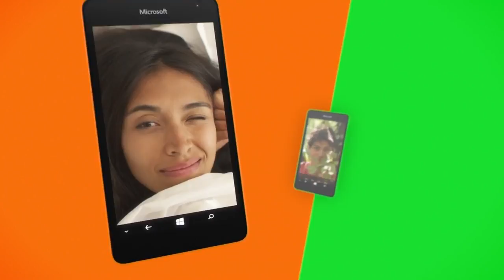Microsoft Lumia 535 Commercial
Big on experience.
Size & weight
. Height: 140.2 mm.
. Width: 72.4 mm.
. Thickness2: 8.8 mm.
. Weight: 146 g.
Operating System
.Software release: Windows Phone 8.1 with Lumia Denim .
Processor
.CPU name: Snapdragon™ 200 .
.Number of cores: Quad core .
.Clock rate: 1200 MHz.
Display
.Display size: 5 ''.
.Display resolution: qHD (960 x 540) .
.Display colours: TrueColor (24-bit/16M) .
.Display features: Brightness control, Tactile feedback, Orientation sensor, Sunlight readability enhancements, Corning® Gorilla® Glass 3, High brightness mode, Scratch resistant glass.
.Pixel density: 220 ppi.
.Display technology: IPS LCD .
.Touch screen technology: Capacitive Multipoint-Touch .
Memory3
.User data storage: In device, Memory card, OneDrive cloud storage, App and data storage on memory card.
.RAM: 1 GB .
.Mass memory: 8 GB.
.Maximum memory card size: 128 GB.
.Expandable memory card type: MicroSD .
.Free cloud storage: 15 GB.
Keys and Input Methods
.User Input: Touch .
.Operating keys: Volume keys, Power/Lock key.
Sensors
.Sensors: Ambient light sensor, Accelerometer, Proximity sensor.
Battery4
.Battery model: BL-L4A .
.Battery capacity: 1905 mAh.
.Battery voltage: 3.7 V.
.Replaceable battery: Yes .
.Maximum standby time: 23 days.
.Maximum talk time (2G): 11 h.
.Maximum talk time (3G): 13 h.
.Maximum music playback time: 78 h.
.Maximum Wi-Fi network browsing time: 8.5 h.
.Maximum video playback time: 6.5 h.
Design
.Design details: Exchangeable back cover .
.Other user interface features: Double-tap to wake, Tactile feedback, Vibrating alerts, Voice commands, Word flow keyboard.
Connectivity
Connectivity basics
.SIM card type : Micro SIM .
.AV connectors: 3.5 mm audio connector .
.Charging connectors: Micro-USB .
.System connectors: Micro-USB-B .
.USB: USB 2.0 .
.Bluetooth: Bluetooth 4.0 .
.Bluetooth profiles: Advanced Audio Distribution Profile (A2DP) 1.2, Audio/Video Remote Control Profile (AVRCP) 1.4, Generic Attribute Profile (GATT), Hands-free profile (HFP) 1.6, Object Push profile (OPP) 1.1, Personal Area Network Profile (PAN) 1.1, Phone Book Access Profile (PBAP) 1.1.
.Wi-Fi: WLAN IEEE 802.11 b/g/n .
.Wi-Fi hotspot: Up to 8 Wi-Fi-enabled devices .
Camera
Main camera
.Main camera: 5.0 MP.
.Main camera focus type: Auto focus .
.Sensor size: 1/4 inch .
.Main camera f-number/aperture: f/2.4 .
.Camera focal length: 28 mm.
.Flash type: LED flash .
.Camera features: Auto and manual white balance, Automatic photo upload to OneDrive.
.Camera minimum focus range: 10 cm.
Front-facing camera
.Front camera: 5MP wide angle .
.Front camera f-number/aperture: f/2.4 .
.Front camera features: Focal length 24 mm, Still image capture, Video call, Video recording.
.Front camera video resolution: FWVGA (848 x 480) .
Video recording
.Main camera video resolution: FWVGA (848 x 480) .
.Camera video frame rate: 30 fps.
.Video recording formats: MP4/H.264 .